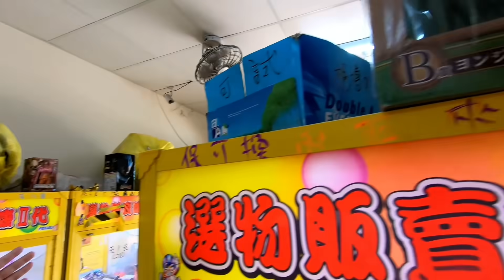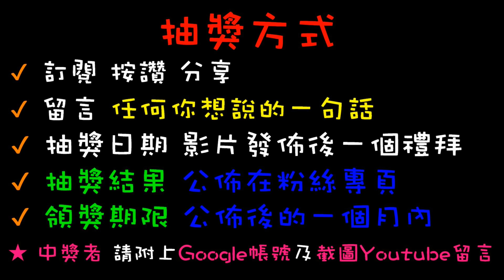【終結Jean】發現金證滿滿一樓竟然沒人打!?前人種樹後人乘涼!!狂打二樓!!輕鬆拿走夾送一番賞![台湾夾娃娃UFOキャッチャー UFO catcher คลิปตุ๊กตา Clip búp bê]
抽獎或辦活動會在粉絲專業舉辦
快追蹤喲~